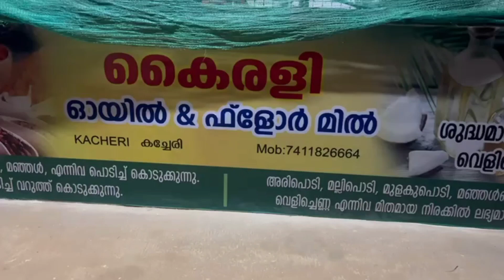Hydro power engineers#thalassery#kachehri#kairalioilmill#expeller#flourmill#coconutoil#kerala